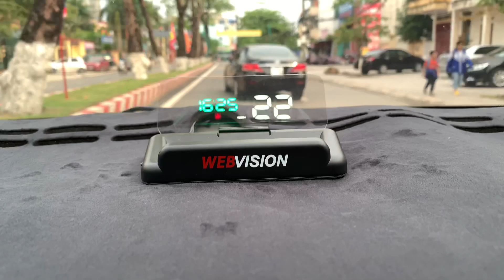Bộ hiển thị thông tin trên kính lái WEBVISION HUD S600 - Giúp bạn lái xe an toàn hơn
✅ HIỂN THỊ TỐC ĐỘ TRÊN KÍNH LÁI WEBVISION HUD S600
✅Dòng sản phẩm CAO CẤP nhất hiện nay.
✅ Với những ưu điểm vượt trội hoàn toàn so với các sp trước đây.
– Chế độ hiển thị thông tin đơn giản, dễ nhìn, không rối mắt. Có 8 chế độ hiển thị cho khách hàng tự do lựa chọn.
– Màu sắc rõ nét giúp người dùng dễ dàng quan sát được thông số hoạt động của xe.
– Hình ảnh thông số phản chiếu trực tiếp lên tấm chiếu trong suốt giúp lái xe vừa quan sát vừa lái xe dễ dàng. Tấm kín được làm bằng chất liệu đặc biệt, giúp phản xạ hình ảnh rõ ràng không bị lặp hình và ánh sáng cũng có thể truyền qua dễ dàng. Bạn cũng có thể sử dụng tấm phim dán để dán lên kính lái như các sản phẩm hiển thị tốc độ trên kính lái khác trên thị trường.
– Hiển thị nhiều thông số của xe như: Vận tốc, thời gian lái xe, khoảng cách lái xe, đồng hồ, điện áp, mức tiêu thụ nhiên liệu, tốc độ vòng quay máy. Bạn có thể lựa chọn hiển thị cùng lúc thông số tốc độ và một trong số các chức năng trên.

 ▶️ WEBVISION
▶️ Tại TP. Hà Nội:
▶️ Tại Tp. Hồ Chí Minh:
Cơ Sở 2: Số nhà 232/17 Cao Thắng, Phường 12, Quận 10, Hồ Chí Minh
▶️ Tại Tp. Thái Nguyên: